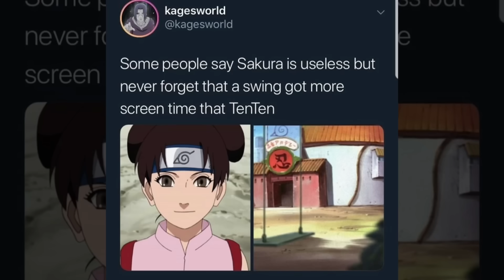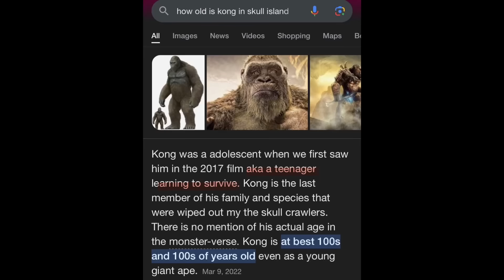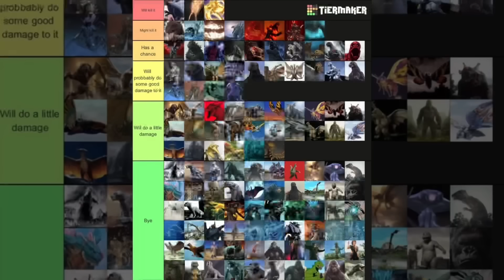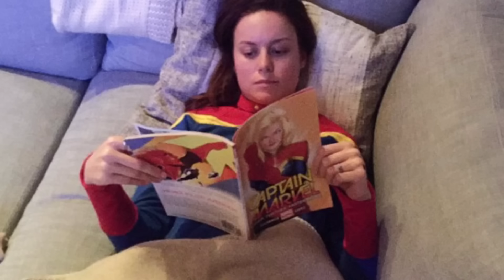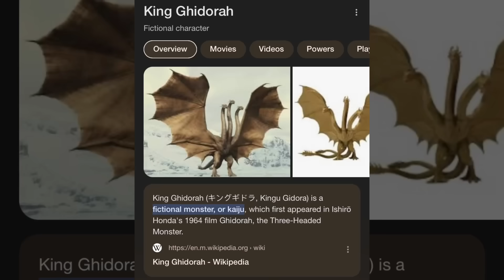When GODZILLA x KONG Took Turns COOKING the MONSTERVERSE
Godzilla vs Ghidorah and Kong vs The Skull Crawler are two examples of why Godzilla x Kong run the Monsterverse.

@superblank type timing again